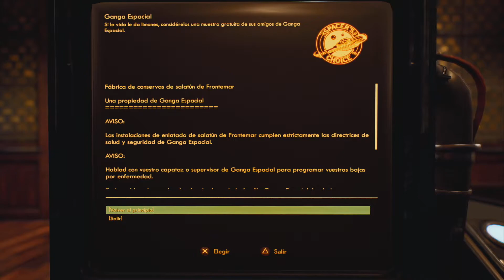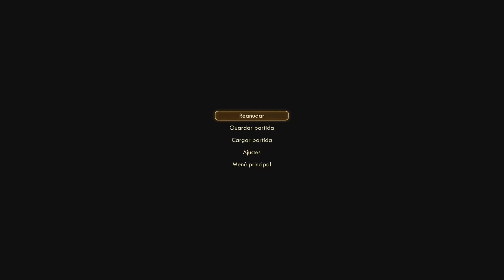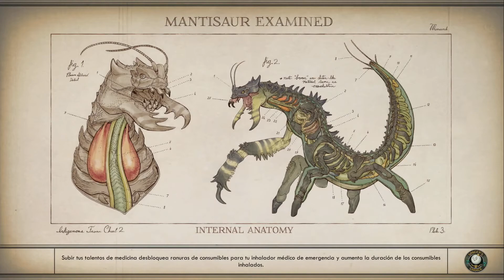The Outer Worlds - Parte 02 - Frontemar y las Deudas de los Muertos